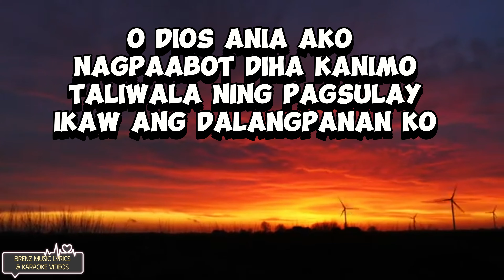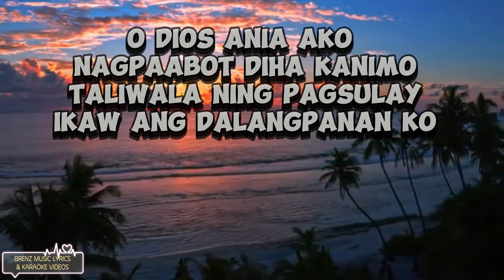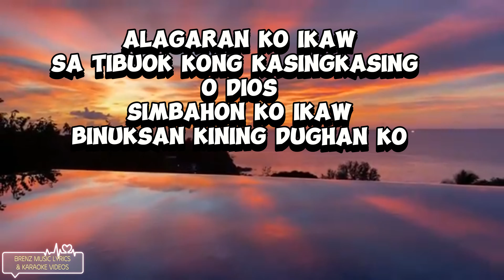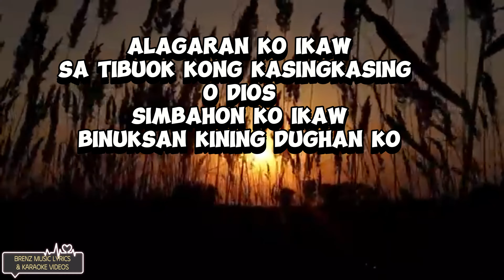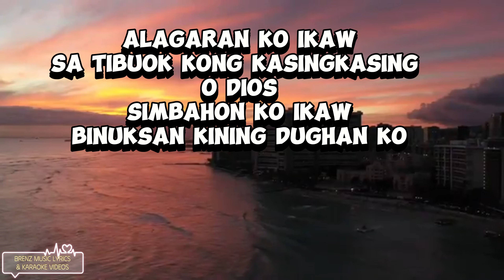ALAGARAN KO IKAW BY LIGHT HOUSE BAND/ LYRICS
REQUESTED BY :@georgealeviado39
GOD BLESS...

Words & Music by Apostle Ruel A. Vitor
Composed By: Apostle Ruel A. Vitor
Vocalist: Joanna Mae V. Ampog
Back-Up Vocalist: Pastor Candie B. Ladaga & Kean Leenard A. Betonio
Keyboardist & Guitarist: Pastor Kim Ryan Naval

Alagaran Ko Ikaw
Light House Band

O DIOS ANIA AKO
NAGPAABOT DIHA KANIMO
TALIWALA NING PAGSULAY
IKAW ANG DALANGPANAN KO

GITUGYAN KO KANIMO
MGA TINGUHA UG PANGANDOY KO
KAY IKAW ANG GISALIGAN
NGA MOTAGBO NING TANAN

KORO:
ALAGARAN KO IKAW
SA TIBUOK KONG KASINGKASING O DIOS
SIMBAHON KO IKAW
BINUKSAN KINING DUGHAN KO

DIHA LAMANG KANIMO HESUS
KAY IKAW ANG GILAUMAN KO
SA MGA SAAD MO
NAGASUKAD KINING KALIPAY KO